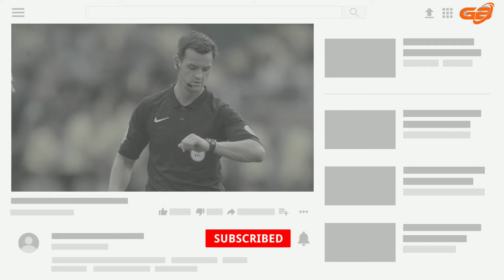Asal Usul Terciptanya Aturan Extra Time Dalam Pertandingan Sepakbola•